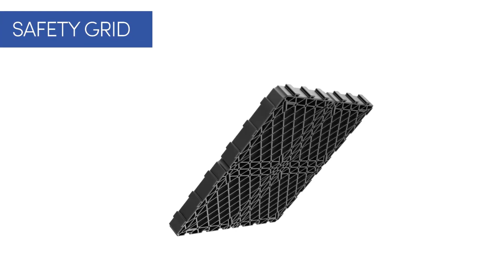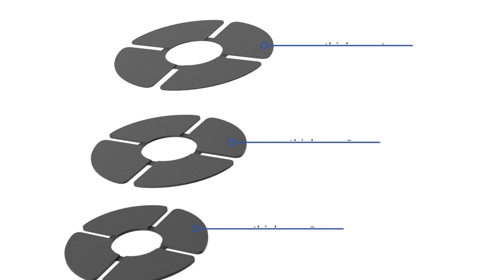Nurajack Safety Grid Installation Video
Instructional video showing how the Nurajack Safety Grid is installed.  Featuring Nurajacks, Safety Grid panels, Mini Spacers and Shims.